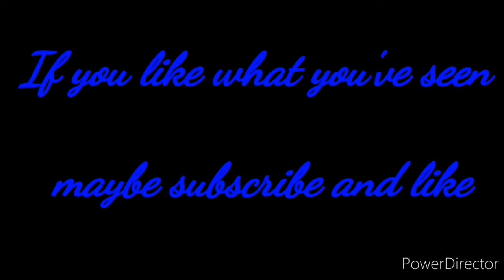ESO: PVP No Invisible Brawler Nightblade Build (High Isle) Xbox EU